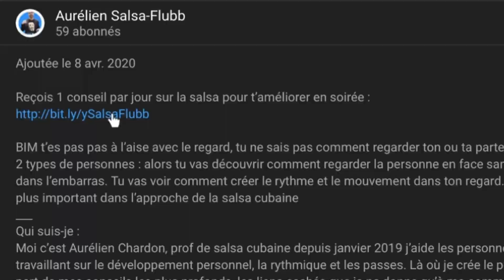Le DILE QUE SI - Session 1/4 - Salsa Flubb'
Tu vas découvrir :
- les 20 passes à refaire en soirée
- mes exercices secrets pour rester en rythme
- le style et la connexion à maitriser avec tes partenaires